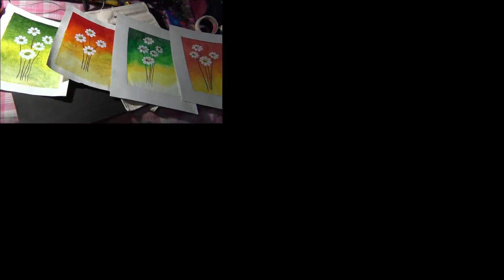Easy Floral Water Color by Rasraj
Hi friends !
This is LockDown time...we all are at home. It is advised for all to stay at home & stay safe & save lives.
Nowhere to go, nowhere...started doing a watercolor floral painting . using time...
A humble request to all ...please please please..do not go anywhere, stay at home, stay safe.
GOOD LUCK
hope this video will help you to use your time at home.
In this tutorial I will show you how to use watercolor  to create a  flower painting.
So get the beautiful watercolor painting .

Some more links for more videos...do not miss them...

BEGINNERS PENCIL COLOR | WATER PENCIL COLOR FOR BEGINNERS | LANDSCAPE DRAWING | RASRAJ

PENCIL WATER COLOR | BEGINNERS PENCIL WATER COLOR | LANDSCAPE PENCIL WATER COLOR |  RASRAJ

PENCIL WATER COLOR |  WATER PENCIL COLOR  | MONA DA | RASRAJ

PENCIL WATER COLOR | BEGINNERS PENCIL COLOR | WATER PENCIL COLOR FOR BEGINNERS | RASRAJ